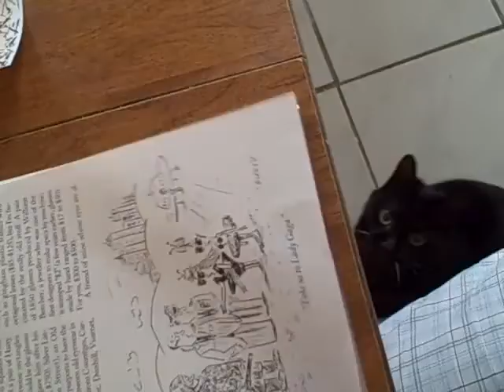her playfulness astounds me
Yes, there is a shoe box underneath the kitchen table. No, i don't remember what's in it. What? You offering to come organize this place? No, I didn't think so.

If you see a clip that you own that you did not submit or give consent for use, we have likely received false permissions and would be happy to resolve this for you!